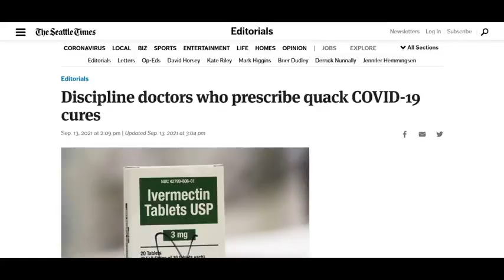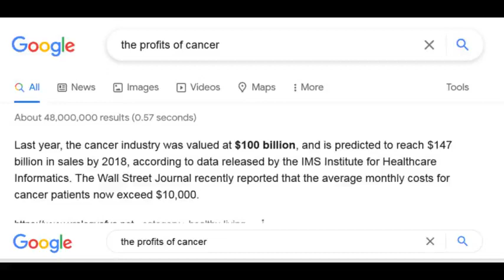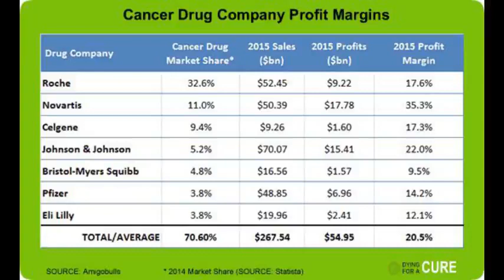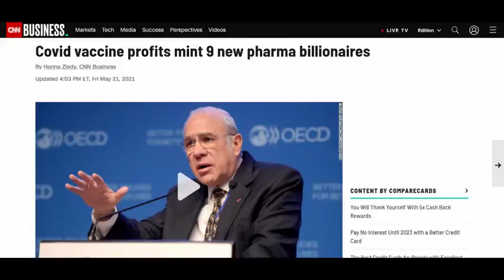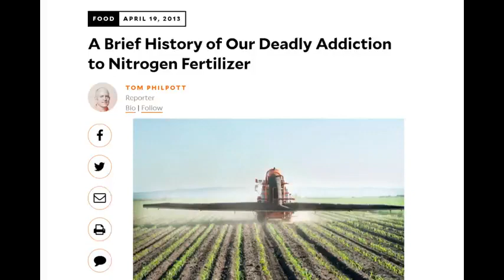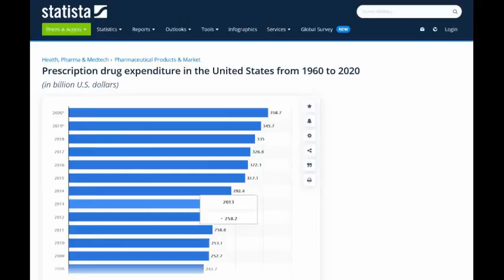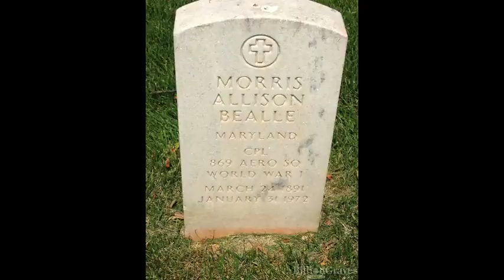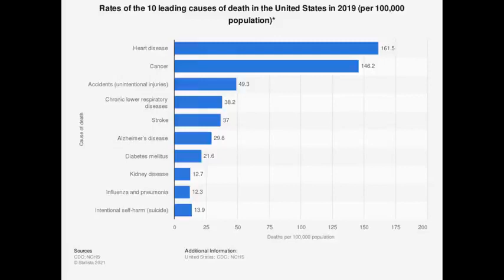Murder By Injection - Eustace Mullins audiobook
00:00:00 - Foreword
00:04:04 - Chapter 1 The Medical Monopoly
00:26:28 - Chapter 2 Quacks on Quackery
01:55:56 - Chapter 3 The Profits of Cancer
04:12:07 - Chapter 4 Vaccination
04:47:25 - Chapter 5 Fluoridation
05:25:06 - Chapter 6 Whither AIDS?
05:57:58 - Chapter 7 Fertilizer
06:29:18 - Chapter 8 Contamination of the Food Chain
07:10:47 - Chapter 9 The Drug Trust
09:52:28 - Chapter 10 The Rockefeller Syndicate

Description by Sic Semper Tyrannis:
"Whew come along with me on a journey of learning about the history of the corrupt American Medical Association and other useful knowledge. I wish I would have read this book a lot sooner, but better late than never.

DOWNLOAD SHARE AND REUPLOAD, HELP ME SERVE THE TRUTH!

I hope you enjoy the crazy amount of time it took to find all these people's images and there were many I couldn't find whose photos were lost to history. But I learned so much researching them and reading about them. It was a fantastic journey of knowledge.
May this be a tribute to Eustace Mullins, all that he has taught me and allowed me to teach others and may he rest in peace. May this video live on as long as truth and freedom do... See you in Curse of Canaan next year!"

Downloaded with JDownloader and joined with Losslesscut.